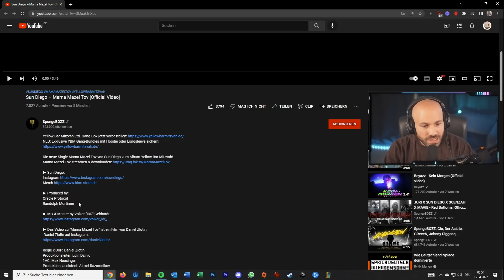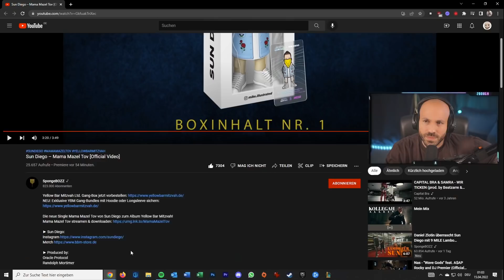Sun Diego – Mama Mazel Tov / 2Bough REAGIERT